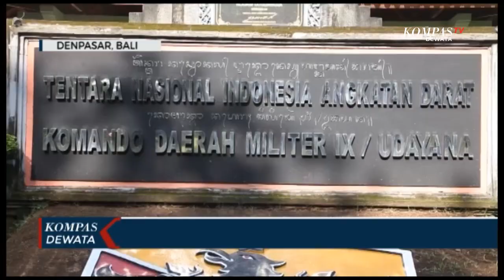Sertijab Pangdam IX Udayana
DENPASAR, KOMPAS TV - Panglima TNI Jendral Andika Perkasa resmi menunjuk Mayjen Maruli Simanjuntak menjadi Pangkostrad. Sementara posisinya di Kodam IX Udayana di gantikan Mayjen Sonny Aprianto.

Upacara serah jabatan Pangdam IX Udayana di laksanakan di Kodam IX Udayana Rabu siang. Pada sertijab kali ini Pangdam IX Mayjen Maruli Simanjuntak resmi di gantikan oleh Mayjen Sonny Aprianto.

Pergantian jabatan tertinggi di Kodam IX Udayana ini, sesuai dengan surat keputusan Panglima TNI No:66/1/2022

Berbagai kenangan di tinggalkan oleh Mayjen Maruli Simanjuntak saat bertugas di kesatuan Kodam IX Udayana. Hal itu tentunya sebagai semangat bagi anggota agar melakukan tugas secara maksimal dan menjadi lebih baik dari sebelumnya.

Sebelumnya Mayjen Sonny Aprianto menjabat sebagai Deputi III bidang kontra intelejan, pada Badan Intelejen Negara atau BIN.